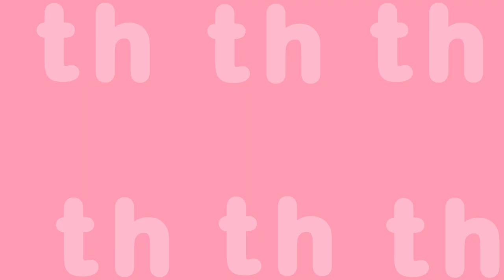잼잼 파닉스송 - hard TH Song